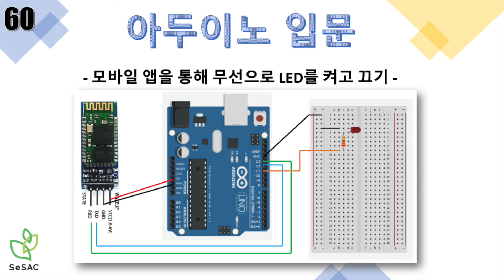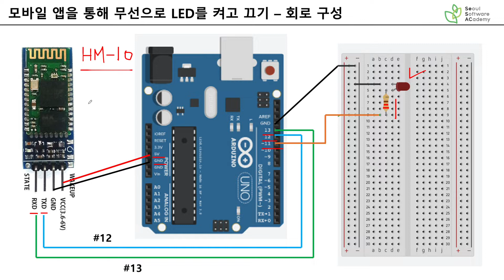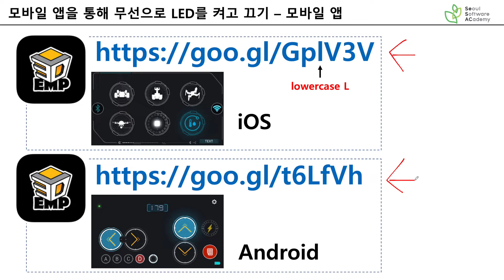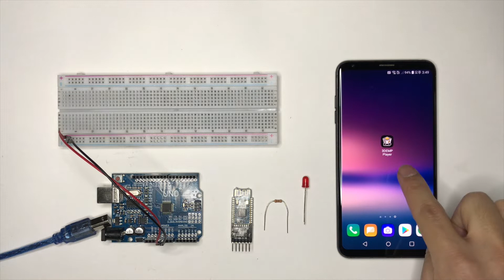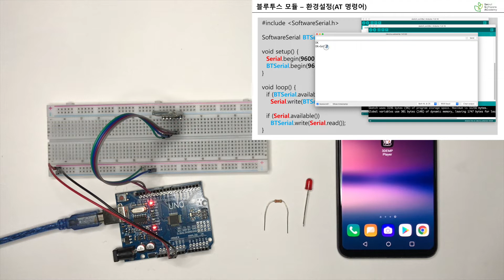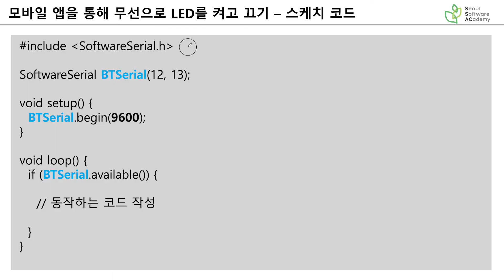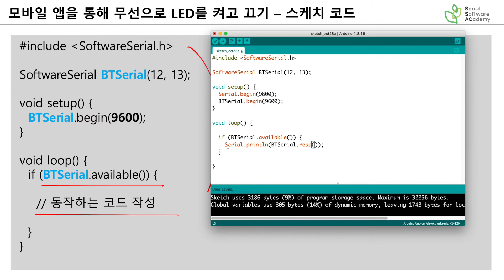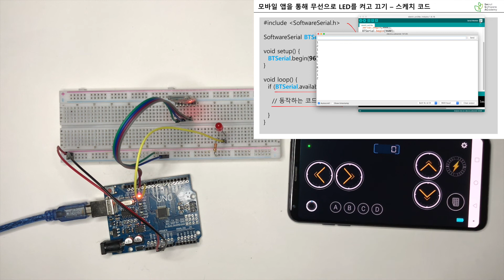[60편] 모바일 앱을 통해 무선으로 LED를 켜고 끄기 | 아두이노 입문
1. 블루투스 모듈(HM-10)과 아두이노의 회로 구성
2. 모바일 앱을 통해 무선으로 LED를 켜고 끄기 위한 스케치 코드 분석
3. 모바일 앱 다운로드 및 LED 제어 실습